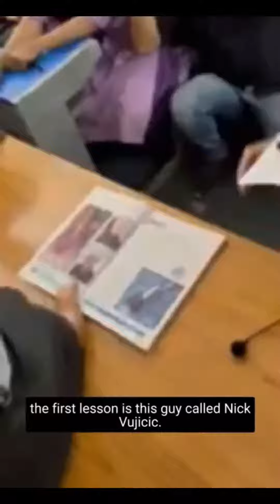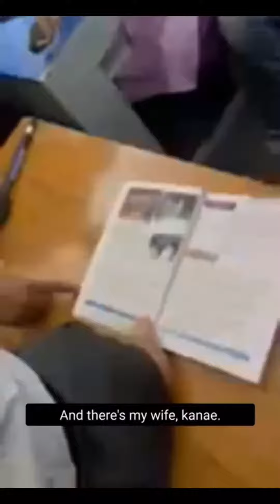Mr @nickvujicic visited a govt school in Guntur / Arey Altaf / Telugu meme funny videos